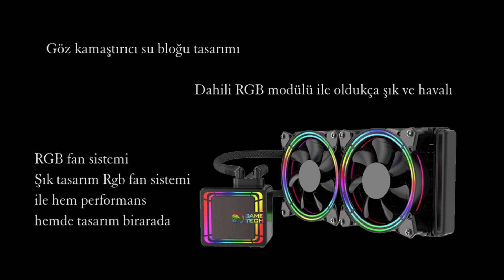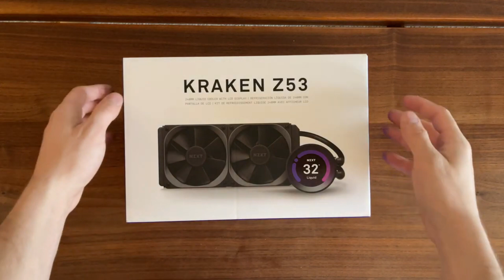BİLGİSAYARINIZI BUZ GİBİ YAPACAK SIVI SOĞUTMA ÖNERİLERİ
Herkese Selam
Yeni içeriğimde masaüstü bilgisayarlar için sıvı soğutma önerilerinde bulunuyorum.
F/P cihaz örnekleri üstünkörü özellikleri ile karşınızdalar.

Vidodan keyif almanız dileği ile..